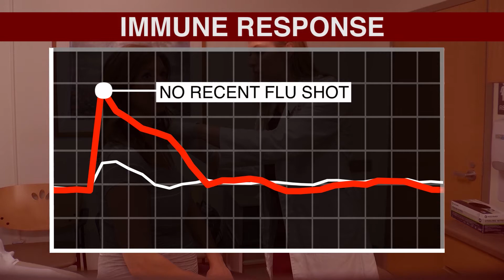Study: Flu shot helps pregnant women, babies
(COLUMBUS, Ohio) – For most of us, getting the flu is a miserable inconvenience, but for some it can be dangerous, even deadly. Pregnant women and young babies are among those most at risk for complications from the flu, and while doctors have long recommended flu shots for protection, experts weren’t exactly sure how the shots affect pregnancy.

“We know in normal situations flu shots help us develop antibodies to protect us from the flu virus, but when it comes to understanding exactly how vaccines impact pregnancy, our understanding has been somewhat lacking,” said Lisa Christian, associate professor and researcher from the Institute of Behavioral Medicine Research at The Ohio State University Wexner Medical Center. “So, we launched a study to not only track immune response in expectant mothers, but to see how well protection from the flu vaccine is transferred to the baby.”

In all, researchers followed 141 pregnant women, 91 of whom received a flu shot in the previous year, 50 who had not. “We actually found that those who didn’t get a flu shot had a better initial immune response to the vaccine,” said Christian. “On the other hand, for those who tend to get flu shots year after year, their peak antibody response becomes weakened over time.”

To see how that might affect babies, researchers tested women throughout their pregnancy and, upon delivery, tested blood from the umbilical cord to see how well protection from the flu vaccine had been transferred to the baby while in the womb.

“The good news is, this study showed that the benefits of a flu shot to the baby were not affected in either group,” said Christian. “Women who get a flu shot year after year will likely see their initial antibody response weaken over time, but it’s ultimately not going to affect their babies. Our study found that by the time of delivery, both mom and baby were well protected.”